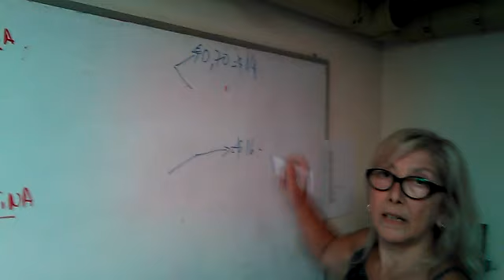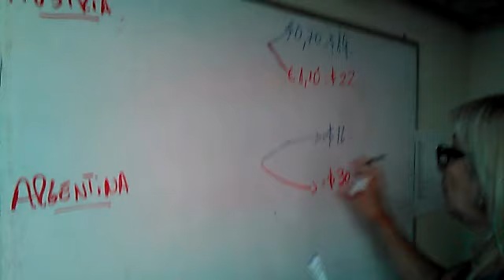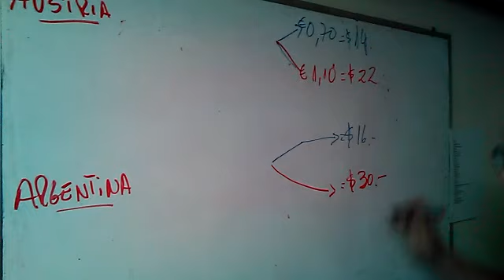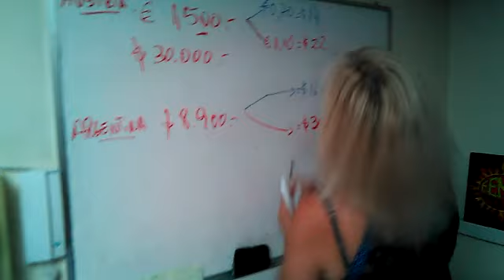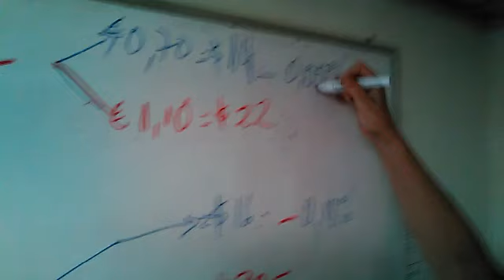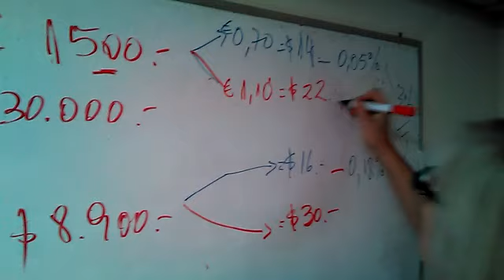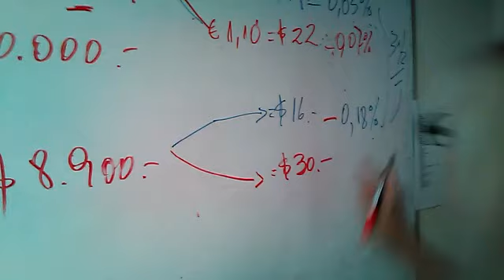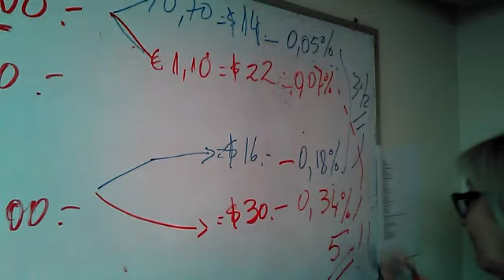El impacto del precio de la LECHE en Austria y Argentina.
El Impacto de CiberPeriodismo en Austria.

Miren el análisis que hace la CiberCiudadana Angélica Rimoldi, luego de ver los informes que presentamos sobre el Precio de la LECHE.

EL PODER CIUDADANO